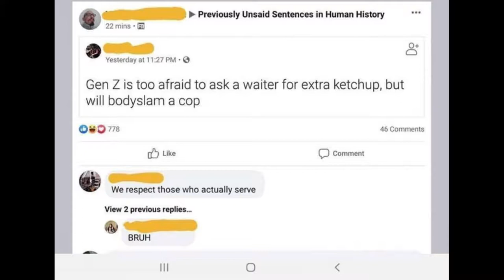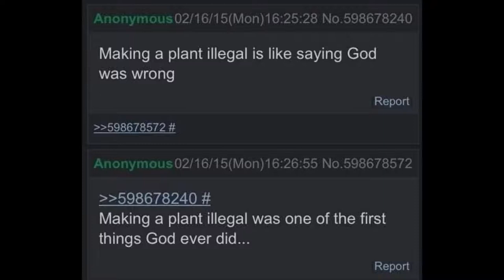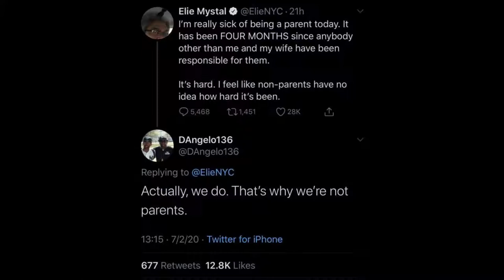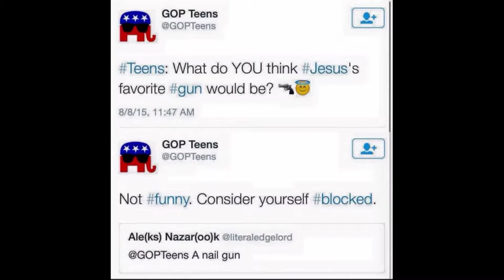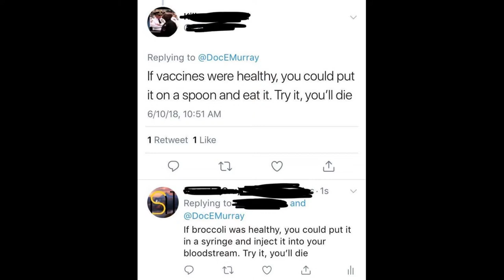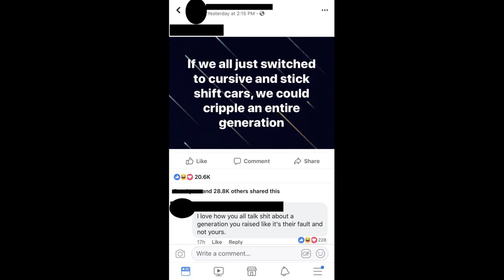The Best of Retorts | Clever Comebacks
Here is something from the Clever Comebacks reddit